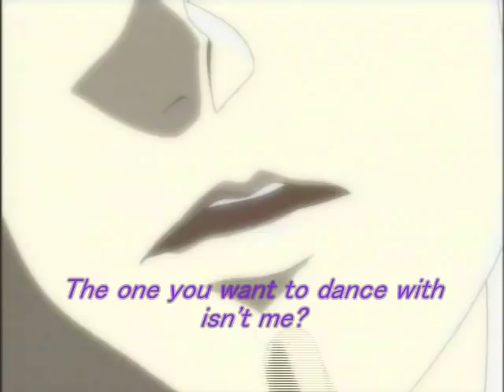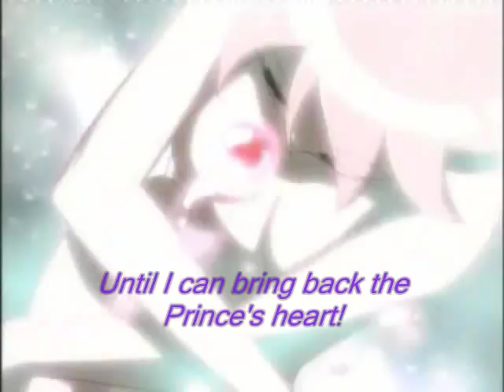Princess Tutu PROMOTIONAL TRAILER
I would like to thank kkqtee for giving me the subtitles for this trailer. Thought I did fix it to the point that the wording fit correctly.